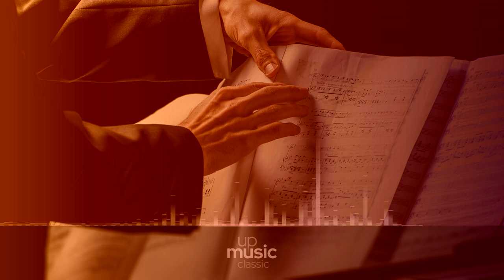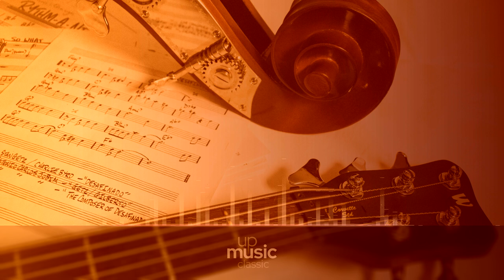String Sextet, Op. 5 - II. Andante sostenuto, by Steve's Bedroom Band ∙ upmusic ∙ classic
Lewandowsky String Sextet, Op. 5

The String Sextet, Op. 5, is a composition by Max Lewandowsky, scored for 2 violins, 2 violas and 2 cellos, and structured in fours sections. It was first published in 1904.

Composer: Max Lewandowsky
Form: Sextet
Instrument: Chamber group
Period: Romantic